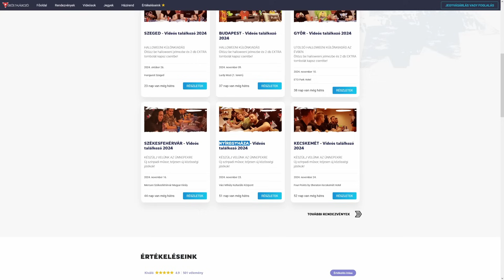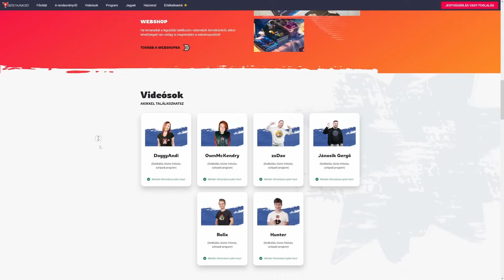Jánosik Gergő ÚJ HAJA! ✂️